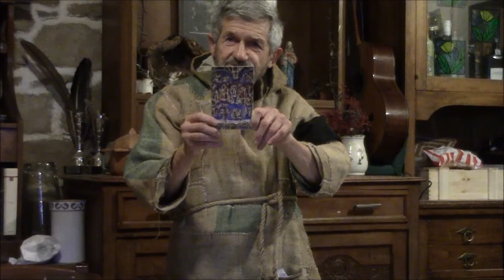Ma.. l' INFERNO c'è !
Nonostante quanto il Papa e la Chiesa di Roma cercano di negare...

   BOOK LINK - LIBRO   Ma l'Inferno c'è  :

FREE LECTURE, Lettura Libera.